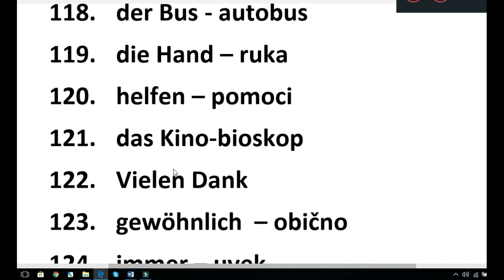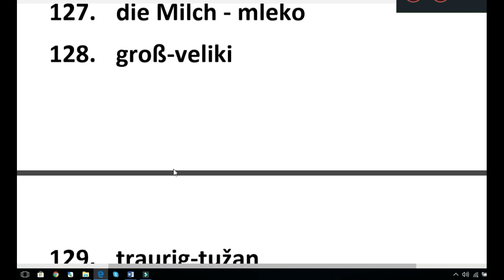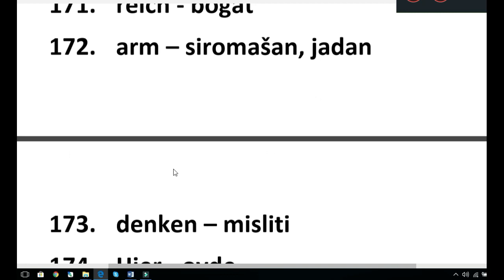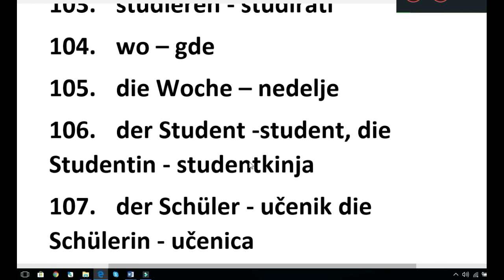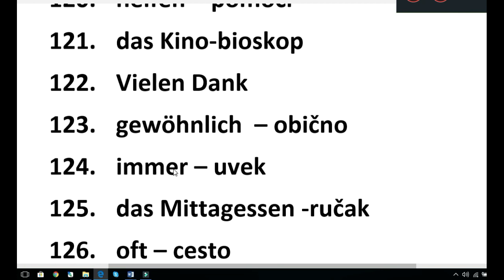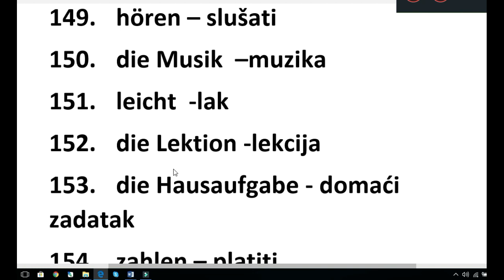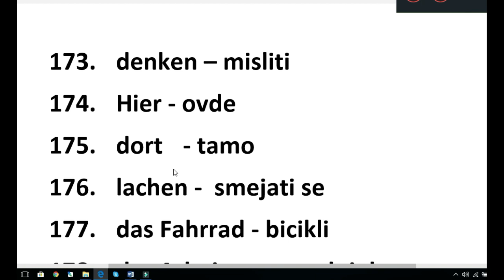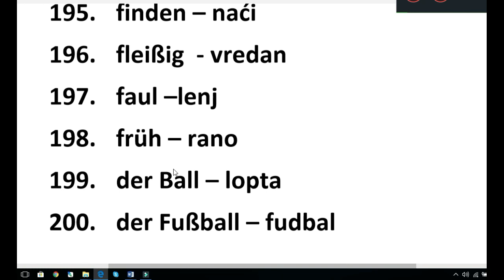NEMAČKI | NASTAVLJAMO 1200 REČI U 12 KLIPOVA KLIP BR 2| 1200 REČI KOJE VAM TREBAJU DA POLOŽITE A2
NOVO: osim knjige - 3000 NEMAČKIH REČENICA SA PREVODOM (nivo A1-A2) po ceni od 300din. (2.50e)  U PRODAJI je I MOJA NOVA KNJIGA!
KNJIGA SE ZOVE - KNJIGA PITANJA NA NEMAČKOM. KNJIGA SADRŽI 192 STRANE A4 FORMATA. KNJIGA JE U PDF FORMATU.
CENA KNJIGE NA SAJTU GUMROAD  JE 3,5 EVRA

LINK ZA KUPOVINU JE

KNJIGU MOŽETE KUPITI I DIREKTNO OD AUTORA UPLATOM NA RAČUN. AKO KNJIGU KUPUJETE OD AUTORA CENA KNJIGE JE 500din. TJ. KNJIGA JE SKUPLJA ZA 100din nego na sajtu ZBOG MANIPULATIVNIH TROŠKOVA. (Detalje oko uplate na račun možete dobiti ako mi pišete na email )

Ako još niste još uvek možete kupiti i MOJU PRVU KNJIGU - 3000 REČENICA NA NEMAČKOM  sadrži 165 strana A4 formata. Knjiga se sastoji se od 3000 pažljivo biranih rečenica na nivou A1 i A2.
I ovu knjigu možete kupiti na sajtu Gumroad a link za nju je

OVO JE SJAJNA PRILIKA ZA SVE VAS KOJI STE NA NIVOU A1, A2 DA REŠITE PROBLEM NEDOSTATKA MATERIJALA ZA SAMOSTALNO UČENJE I DA ZA SAMO 2,5 EVRA DOBIJETE 165 STRANA NAPISANIH NA NEMAČKOM KOJI VI MOŽETE DA RAZUMETE.

Pozdrav
Jelena